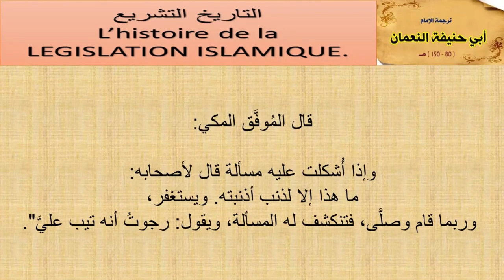[Leçon 23] Imam Abu Haneefa [07] | L'histoire de la législation islamique | Zayd Imamane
La vie de l'Imam Abu Haneefa | Partie 7